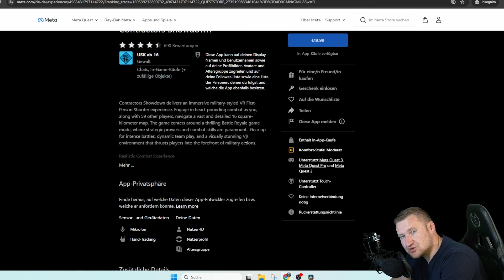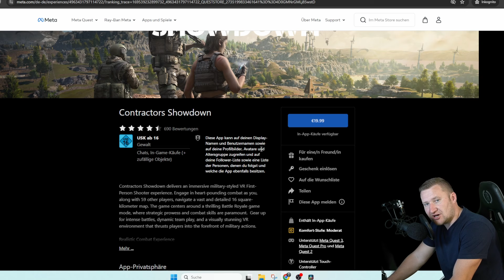Contractors Showdown VR Battle Royale auf der Meta Quest 3 / Deutsch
Heute spiele ich das Spiel Contractors Showdown auf der Meta Quest 3

Zum Spiel

Hier könnt ihr gerne den Kanal supporten

Mein RefCode zum Kauf einer Meta Quest oder Zubehör
 ihr erhält eine Gutschrift über 30 Euro wenn ihr direkt dort bestellt

Meta Quest 3 128 GB Amazon

Bester Router WIFI 6 für das beste VR-Erlebnis

Mein aktueller ELITE RIEMEN für die Meta Quest 3 BOBOVR M3 PRO
Mein Elite Riemen für Meta Quest 3 günstige alternative
Meta Quest Ständer Meta Quest 2 und 3

Link Kabel 5 Meter

Meine Ausrüstung

Rode Wireless Go II Mikrofonsystem

Kameraufnahme
Sony Alpha M3

Licht
NEEWER Light